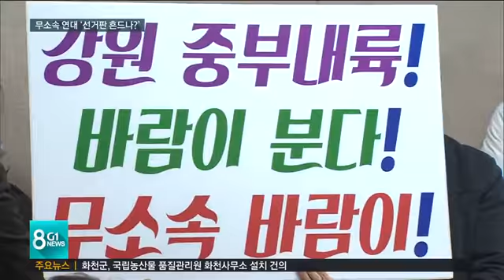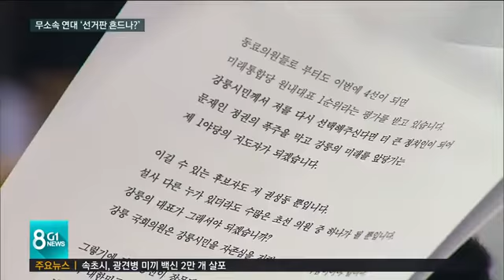[G1뉴스] 무소속 연대 '선거판 흔드나?'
총선이 이제 한달도 채 남지 않았습니다만, 이번 선거는 여야는 물론이고 무소속 후보들도 한 축을 차지할 것 같습니다